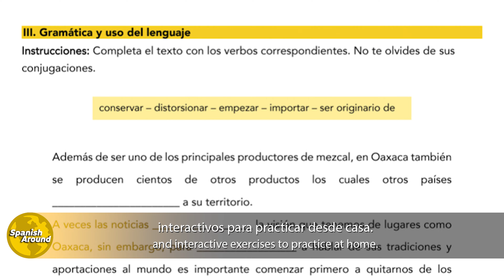50+ Spanish Phrases Every Tourist Should Learn! 📝 | Street Spanish 74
¡Muestra tu apoyo a nuestro proyecto! 🙌🏽

Nuevos episodios, todos los miércoles 2 PM (CST) Ciudad de México.

En nuestro canal obtendrás.—
1. Conversaciones auténticas entre nativos del español
2. Lecciones de lenguaje coloquial explicadas a detalle
3. Variedad de acentos
4. Una ventana cultural mundial a través de la perspectiva viajera de Juan

Juan Coronado—Producer/Editor
Fernando Contreras—Camera/Postproduction
Matthew Micyk—Translator/Content Manager
Nubia Coronado—Proof Reading Transcript